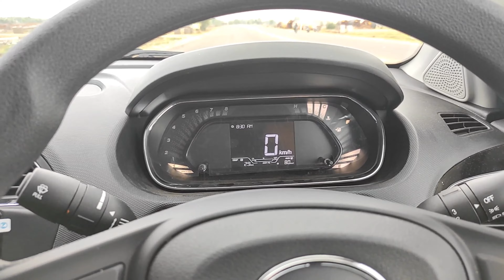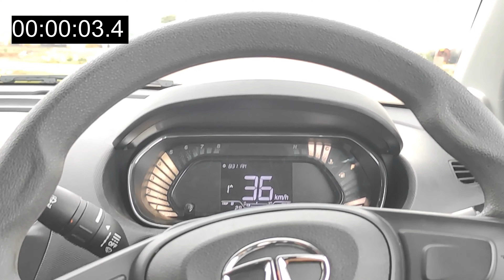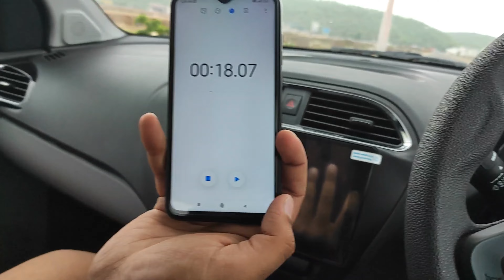Tata tiago 0 to 100 speed test | 0 to 100 Time and Performance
In this video we will see the 0-100 acceleration and performance of tata tiago 1.2L. In this video we have done  two rounds with different condition. in first condition our car ac  is off and in second round our car ac is on.

Time stamp
00:00 Introduction
01:38 Round 1 (Ac off)
02:21 Round 2 (Ac On)